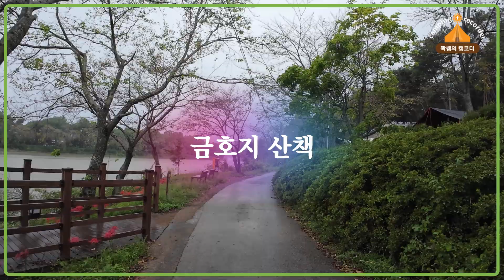청춘별곡캠핑장 혼캠 엔제리너스캠핑장 금호지 오발5 아버아웃도어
BGM
아버아웃도어 가성비 굿 캠핑장비